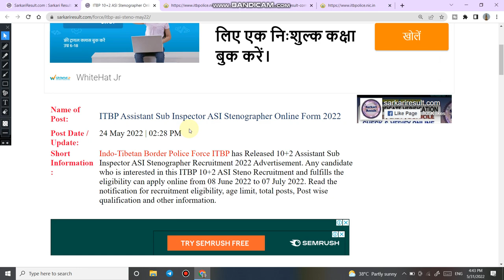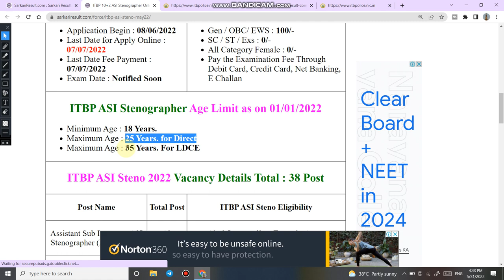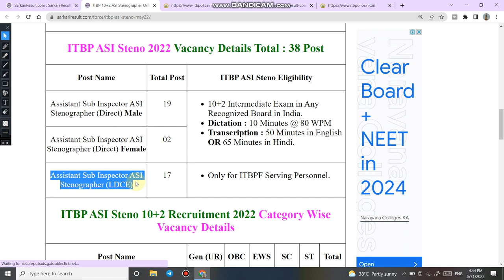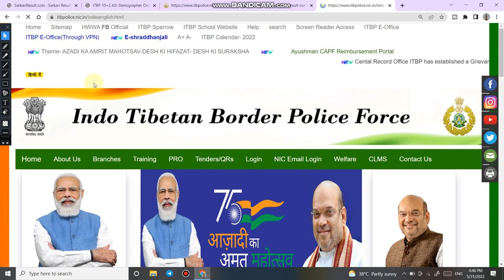ITBP Assistant Sub Inspector ASI Stenographer Online Form 2022 | ITBP ASI recruitment 2022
6.   Follow us on :-